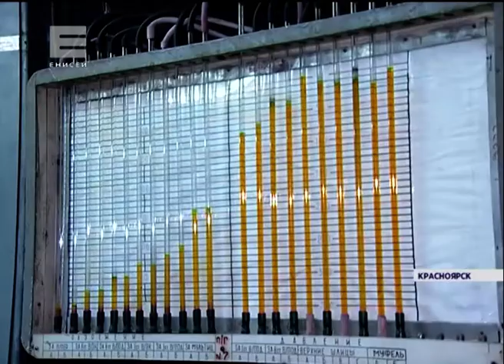Тепло в жилые дома красноярцев начнет поступать 18 сентября